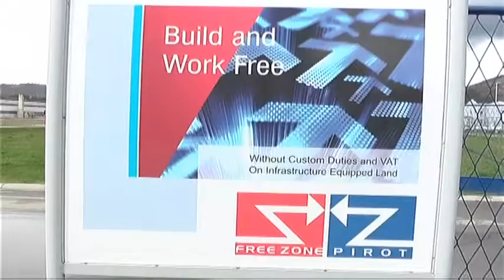SLOBODNA ZONA NA KONFERENCIJI SOSZ U ŠPANIJI